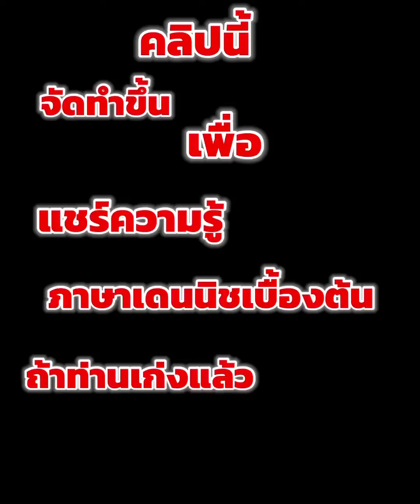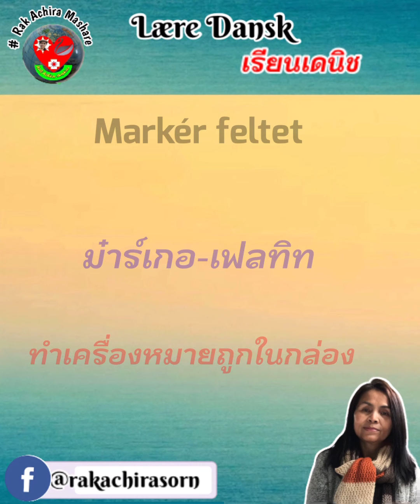เรียนเดนิชEP.100 คำศัพท์เกียวกับช้อปปิ้งออนไลน์Rak Achira Mashare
เรียนเดนิชEP.100 คำศัพท์เกียวกับช้อปปิ้งออนไลน์ที่เราต้องเจอในชีวิตประจำวันในสมัยยุคปัจจุบันที่มีการซื้อขายออนไลน์ เผื่อจะเป็นประโยชน์กับท่านผู้ชมบ้างต้องขอขอบคุณทุกท่านที่ติดตามรับชมคลิปนะคะก็ขอบคุณทุกคอมเม้นต์รับรองว่าจะตามตอบทุกคอมเม้นต์ค่ะ อาจจะช้าหน่อยต้องขออภัยมาณโอกาสนี้Rak Achira Mashare